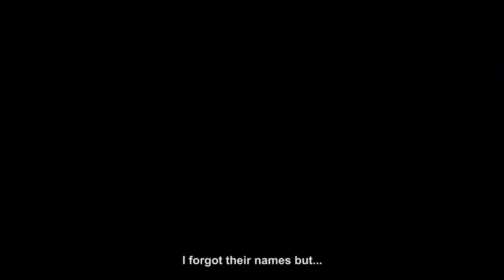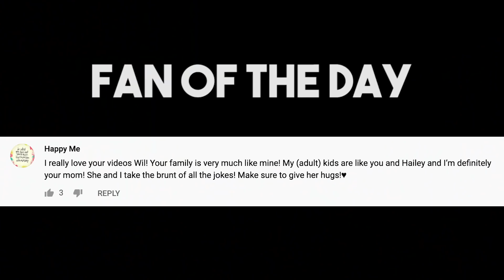My Last Day in America with Dad (UWI NAKO PINAS)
It's my last day in America with the entire Dasofam. Me and Dad complete our crabbing trip and come back home with a lot to cook! Me and mom fly to L.A. to visit my friend Dylan Efron who guests on my podcast (coming soon next year) and then we come back home for one last meal before I leave for the Philippines! Vlog 84